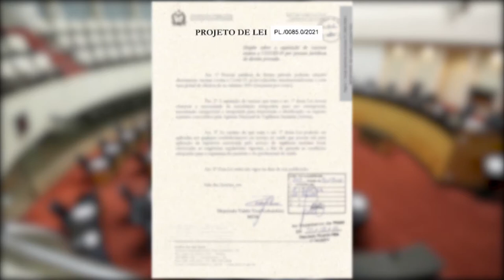É Notícia - Aprovado projeto que busca possibilitar que empresas privadas comprem vacina - 19/05/21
Os deputados aprovaram em plenário o Projeto de Lei nº 85/2021, de autoria do deputado Valdir Cobalchini, que vai possibilitar que pessoas jurídicas de direito privado possam adquirir diretamente vacinas contra a Covid-19. Conforme a proposta, as  vacinas adquiridas por empresas privadas precisam ser reconhecidas internacionalmente, e ter taxa global de eficácia de no mínimo 50%. O projeto agora precisa ser sancionado pelo Governo do Estado para ser transformado em lei.